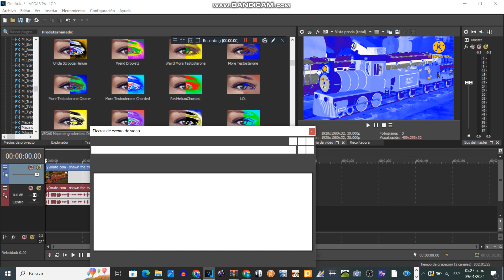How to Make Uncle Scrooge Helium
i make